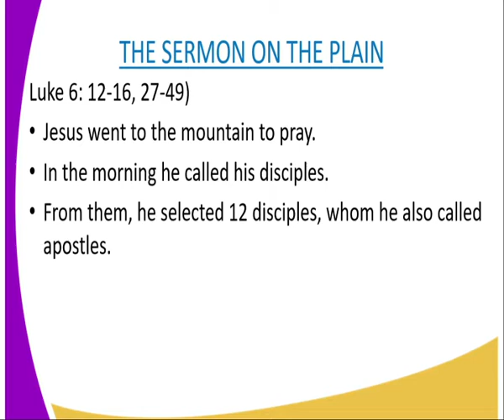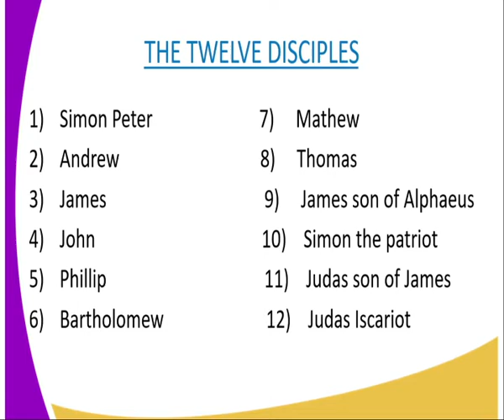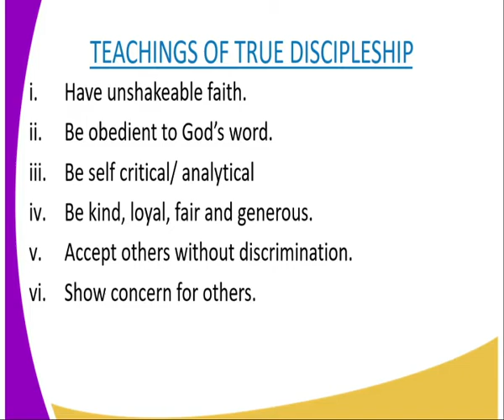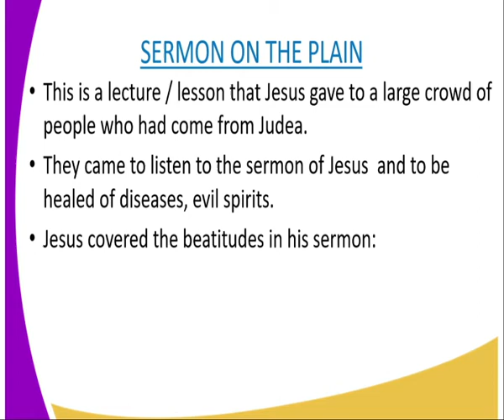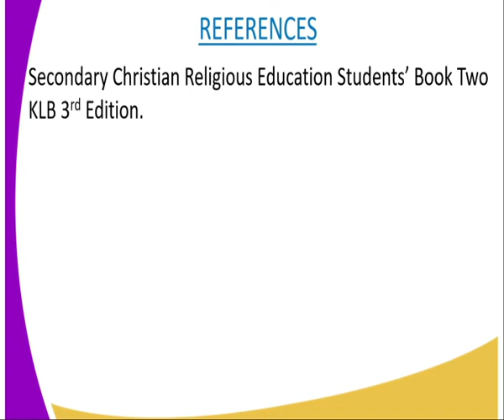C R E form 2, sermon on the plain, lesson 17